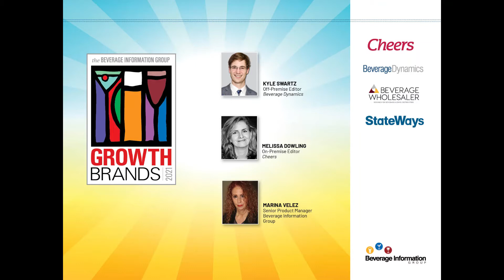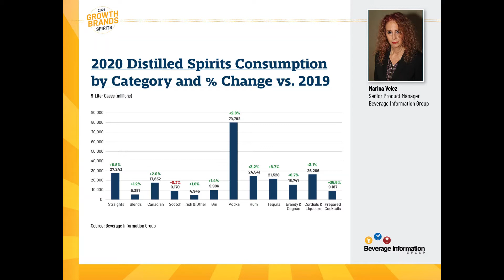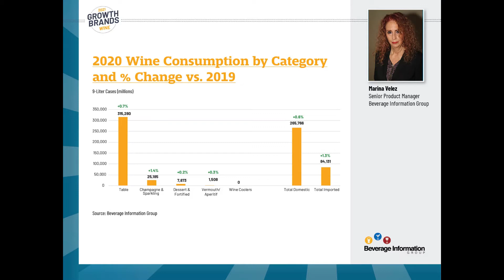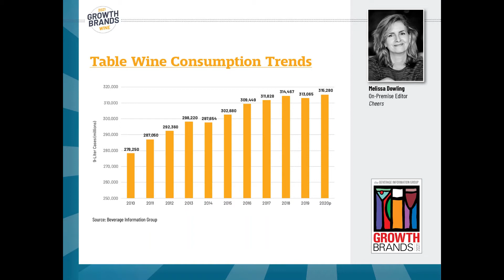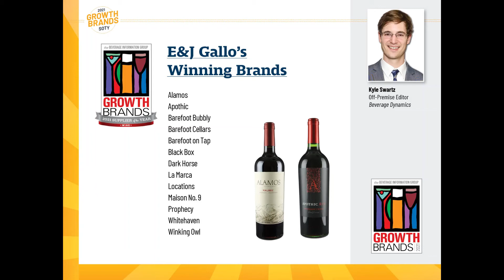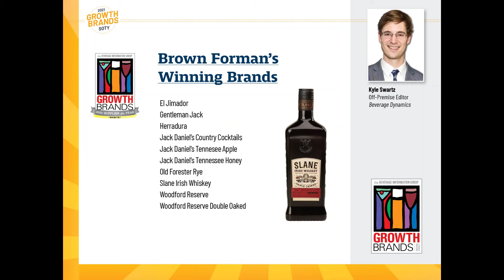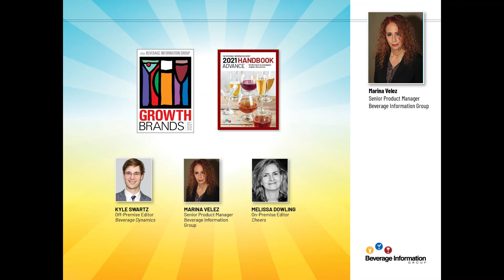The 2021 Growth Brands Wine & Spirit Winners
The Beverage Information Group has named the top-selling and fastest-growing wines and spirits for calendar year 2020, with more than 150 brands receiving the prestigious honor. This video includes a list of the winners, as well as highlights of recent trends defining the beverage alcohol industry. Hosted by BIG analyst Marina Velez, Beverage Dynamics editor Kyle Swartz and Cheers editor Melissa Dowling.